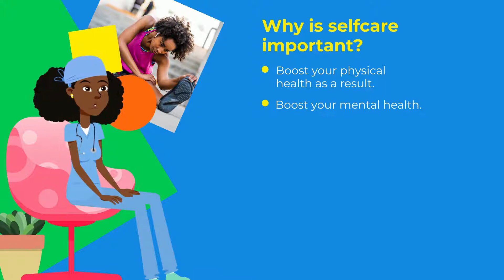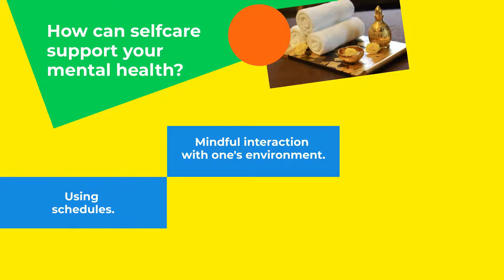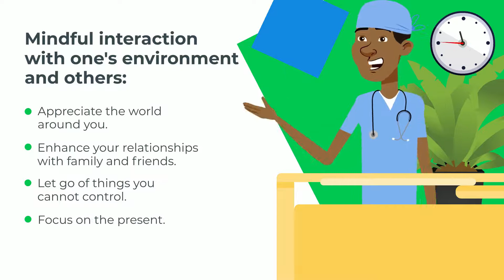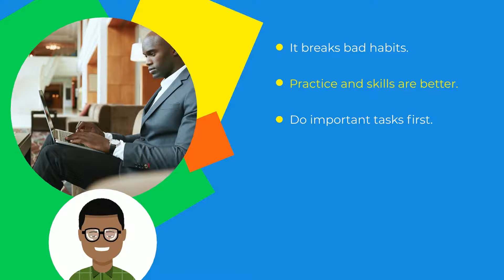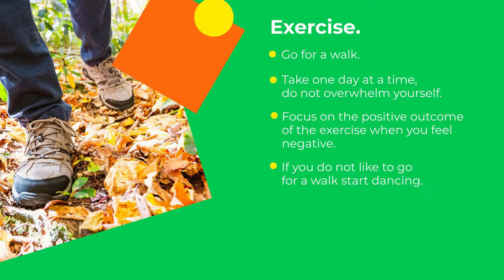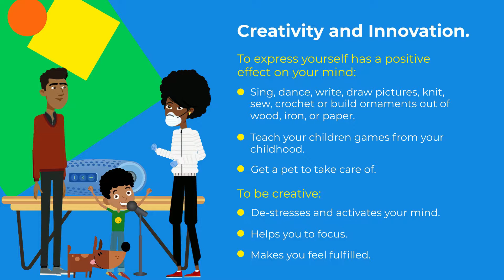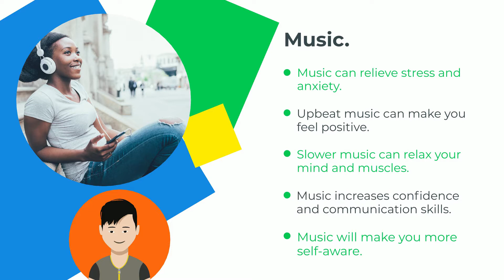Deck 7 Mental Health Stress Management Strategy 1